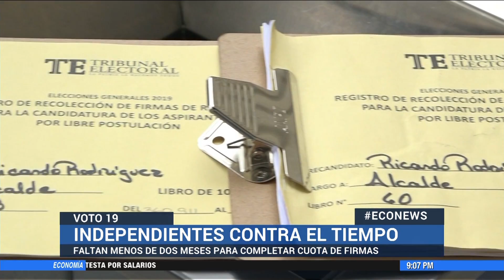Candidatos independientes tienen menos de dos meses para completar recolección de firmas